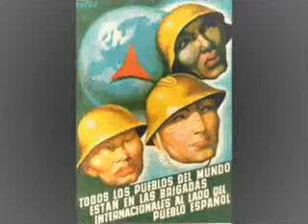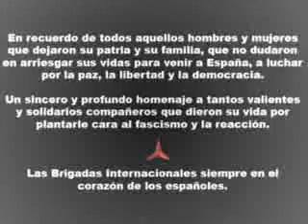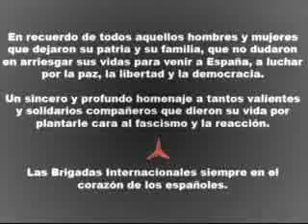HOMENAJE DE LAS BRIGADAS INTERNACIONALES